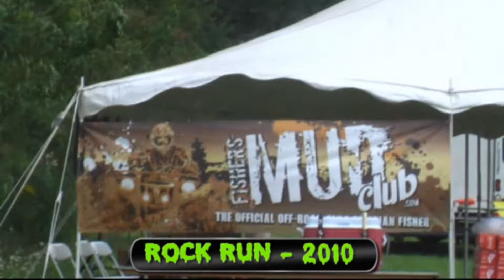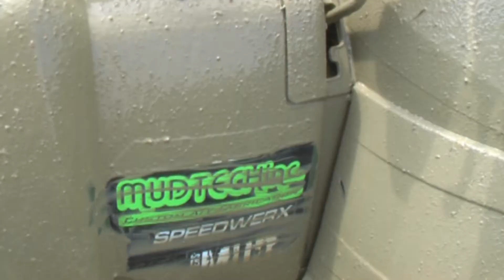Fishers Reunion 2010 at Rock Run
Fishers ATV World Reunion 2010 at Rock Run Patton PA. Trail Riding, mud, racing, mudbog, and rocks. Arctic Cat, Kawasaki, Can-Am, and Yamaha. Saturday Night Concert with Bucky Covington.